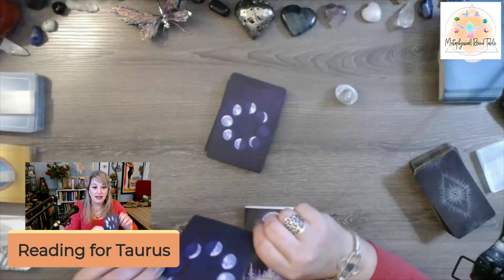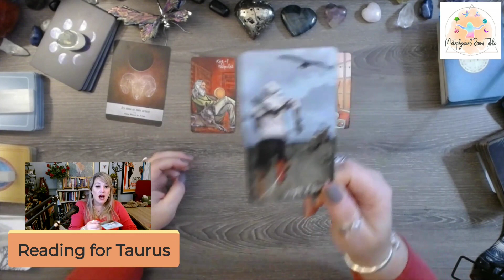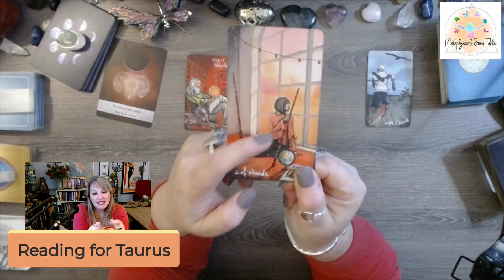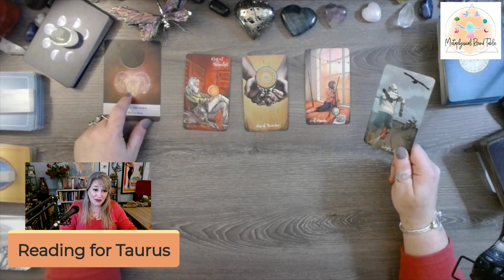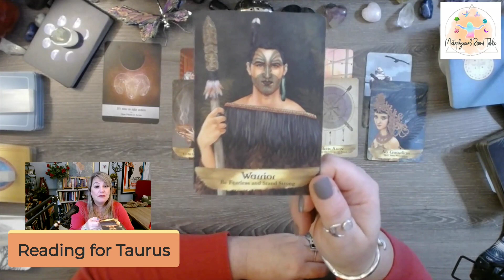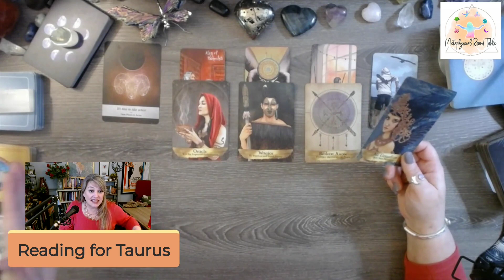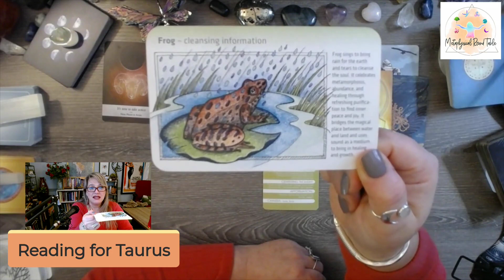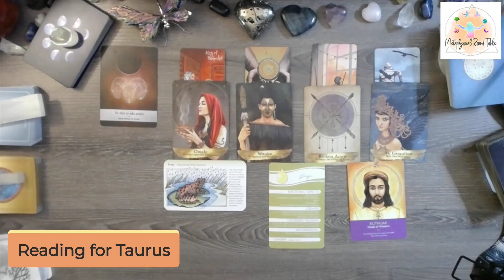Taurus: Ready to step out of your comfort zone? That's where spirit is leading you! Jan 16-22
For the week January 16-22, 2023

Card Decks used during this show:
The Light Seer’s Tarot By: Chris-Anne